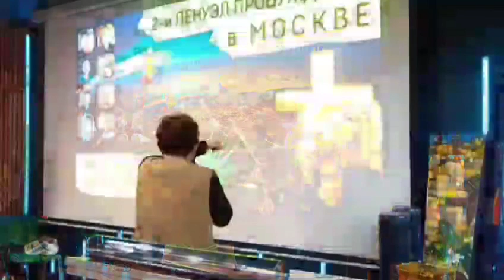Дамасские ворота. Россия и Израиль | Наталья Комиссарова